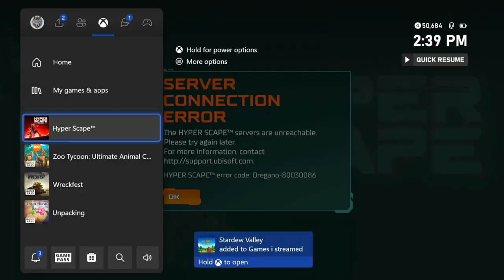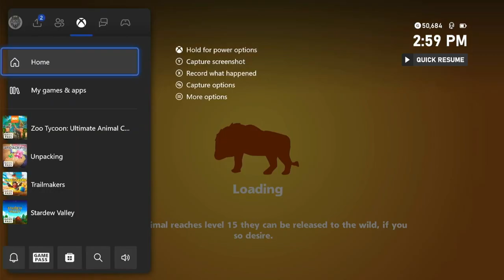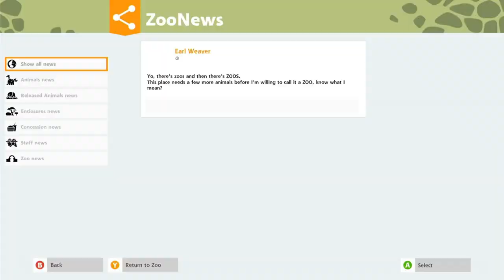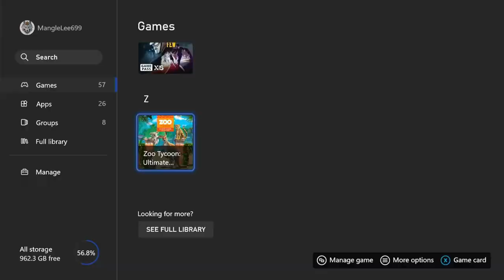Wreck fest/Zoo tycoon/Hyper scape